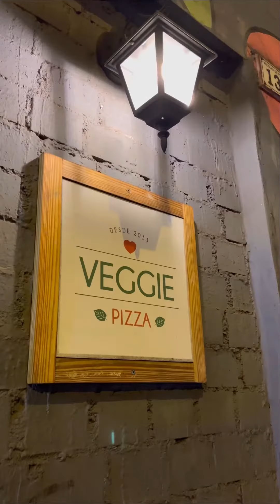Reseña Veggie Pizza - Comida vegetariana y Vegana - Barranco (Lima, Peru)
Increíble visita a @veggiepizzape una linda pizzería saludable ubicada en Barranco. Nos encantó toda la experiencia el lugar es súper cálido y relajado, su comida nos encantó, el buen servicio que nos dieron y también la historia que lleva detrás, en la cual esta linda marca nace para cuidar y mejorar la alimentación de uno de los miembros de la familia de los dueños  ❤️

Palitos al ajo con mozzarella (S/20) para dipear con una salsa de pimiento increíble!
Ensalada Capresse (S/30) buenísima con una presentación diferente
Crema de tomate (S/25) 🍅 Se ha convertido en una de nuestras favoritas, súper cremosa con papa amarilla, palta, choclo, cebolla, queso de arroz, huacatay y aceite de oliva, con este clima nos cayó 👌🏼
Lasagna (S/36) Nos encantó! de champiñones, zapallito italiano y berenjena

Luego pedimos sus pizzas que nos encantan por ser delgaditas y tener un sabor 🔝
Pizza grande (S/70) con 4 Sabores: bruschetta, jardin real, cordillera blanca y sueños del campo
Pizza mediana (S/40) con 2 sabores: Bella sombra y veggie pizza

de postre una galleta de chocochip (S/ 14) con mantequilla de almendras, chocolate al 70% y azucar de coco
Princesa (S/ 12) Mantequilla de mani y chocolate al 70%
Brownie (S/ 12) fudge, Mantequilla de mani, almendras, cacao orgánico y datiles

Para tomar unas copitas de vino (S/20) y una soda de uva 🍇 muy rica

📍Nicolas de Pierola 136 - Barranco